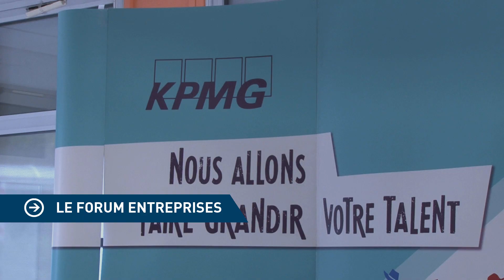L'ESCEM, Ecole de Management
Rejoignez une Grande École de Management professionnalisante,
Vivez l'ESCEM !